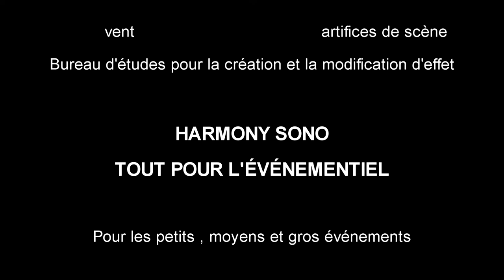Machine flamme de soie & projecteur de flamme réelle